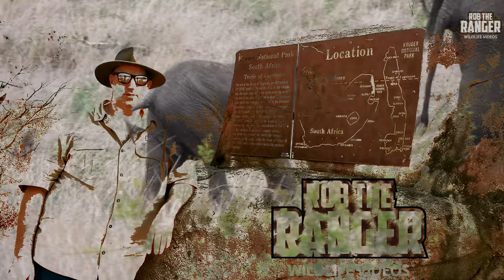Safari Highlights #642: 20 November 2021 | Kruger National Park | Latest Wildlife Sightings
All the latest wildlife sightings highlights filmed on safari in the Kruger National Park

Timestamps:
0:00 Intro and titles
0:19 African Hawk-Eagle
0:32 Small buffalo herd
0:50 Kudu bull
1:03 Impala with lambs
1:31 Plains zebra
1:44 Hippos
2:02 Young male leopard
2:32 Elephant
2:50 Common waterbuck
3:10 Impala lamb suckling
3:32 Elephant bull
3:50 Lion pride
5:27 Nile crocodiles
5:50 Big buffalo herd
6:31 Elephant bulls
6:59 Spotted hyena den
7:48 Elephant herd with tiny calf
8:57 Outro and end card

Filmed In The Kruger National Park, South Africa

Filmed in 4K UHD resolution using the Nikon Coolpix P1000